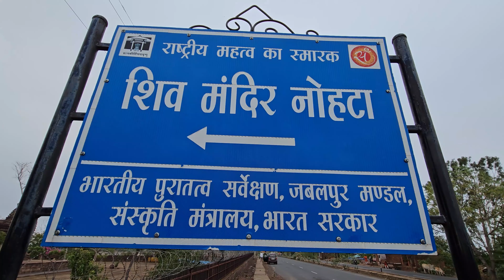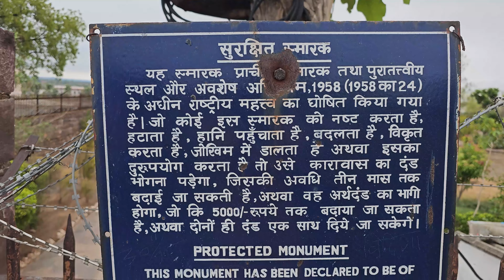नोहलेश्वर शिव मंदिर, नोहटा, दमोह जिला, मध्य प्रदेश, यह मंदिर 950 - 960 ईस्वी के बीच बनाया गया था !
नोहलेश्वर शिव मंदिर एक कम प्रसिद्ध वास्तुशिल्प कृति है, जिसे 10वीं शताब्दी के मध्य में त्रिपुरी के कलचुरियों (जिसे चेदि के कलचुरियों के रूप में भी जाना जाता है) द्वारा बनाया गया था। हालांकि स्थानीय लोगों का मानना ​​है कि यह मंदिर युवराजदेव प्रथम ने अपनी पत्नी नोहला देवी (कुछ के अनुसार नोहला) के सम्मान में बनवाया था, लेकिन स्थापत्य शैली और विवरण से पता चलता है कि यह मंदिर 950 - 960 ईस्वी के बीच बनाया गया था जो कि युवराजदेव के समय के बाद होगा।

यह मंदिर एक ऊंचे और चौड़े मंच पर भव्य रूप से स्थापित है, जिसकी ऊंचाई लगभग 6 फीट और लंबाई 100 फीट है। बाहरी पहलुओं को देवी-देवताओं, नर्तकियों, अप्सराओं , ऋषियों, पुराणों के दृश्यों, भगवान शिव के विभिन्न रूपों जैसे नटराज, अंधकंटक और विनाधारा और सुंदर दोहरावदार पुष्प, ज्यामितीय, पशु, पक्षी और शुभ हिंदू रूपांकनों की आश्चर्यजनक मूर्तियों से सजाया गया है। .

मंदिर में एक  पंचरथ  गर्भगृह है जिसके ऊपर एक अत्यधिक अलंकृत  शिखर है । मंडप में चार स्तंभ हैं जिनका डिजाइन अपेक्षाकृत सरल है जो रंग मंडप तक ले जाता है । दिलचस्प बात यह है कि दाईं ओर भव्य नर्मदा है (आमतौर पर दाईं ओर गंगा विराजमान हैं) जबकि बाईं ओर यमुना हैं। देवी लक्ष्मी के आठ रूप सामने के निचले मंच पर सुशोभित हैं, जिनमें गजलक्ष्मी सबसे अधिक मनमोहक है। मंदिर के कई हिस्सों में सप्त मातृकाएं खुदी हुई हैं।

नवग्रहों को मध्य में भगवान शिव के साथ लालता बिम्बा के शीर्ष भाग पर रखा गया है  । गर्भगृह में काले पत्थर से बना एक विशाल शिव लिंग प्रतिष्ठित है। गर्भगृह के अंदर लगभग 109 मूर्तियाँ हैं जो अत्यंत प्राचीन हैं।

यहां उमा महेश्वर, देवी सरस्वती, भगवान विष्णु, अष्टादिकपालक , लक्ष्मी नारायण, शिव पार्वती और अन्य की जटिल नक्काशीदार मूर्तियां भी हैं। इस मंदिर का हर इंच असाधारण शिल्प कौशल को प्रदर्शित करता है जो खजुराहो के मंदिरों में देखी जाने वाली कला के समान है।

 यह मंदिर लगातार मुस्लिम आक्रमणों के प्रकोप से बचने में कामयाब रहा और उल्लेखनीय रूप से संरक्षित है। यह मंदिर भारतीय पुरातत्व सर्वेक्षण (एएसआई) का एक संरक्षित स्मारक है। मकर संक्रांति ,  महा शिवरात्रि और श्रावण माह के शुभ अवसर पर हजारों भक्त इस मंदिर में आते हैं  ।

Shiva Tandava Stotram | powerful shiva song | No copyright shiva music |Dsisterz

This is Vagmine - No Copyright Song. Anyone can use this music in any of his videos and also allow revenue.

Thanks for all no copyright song.